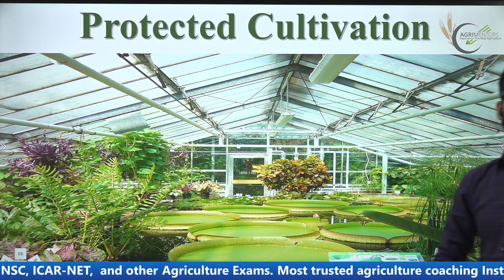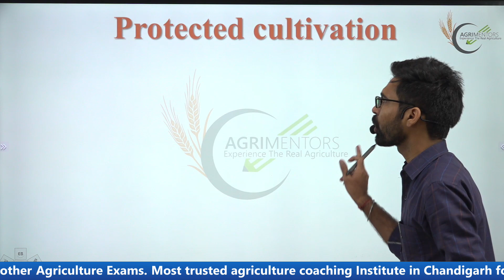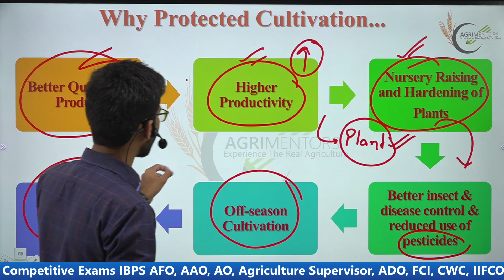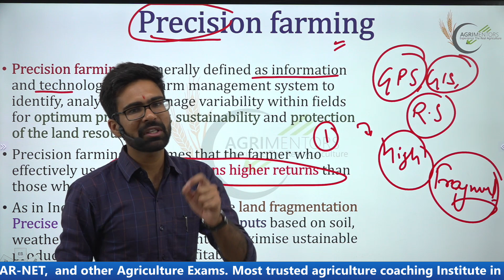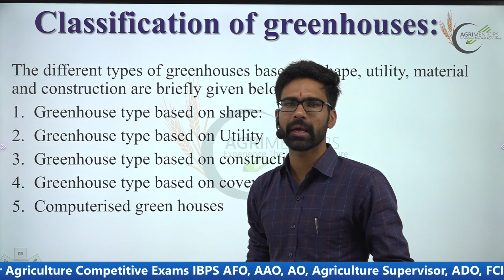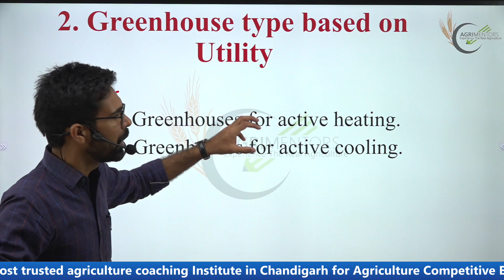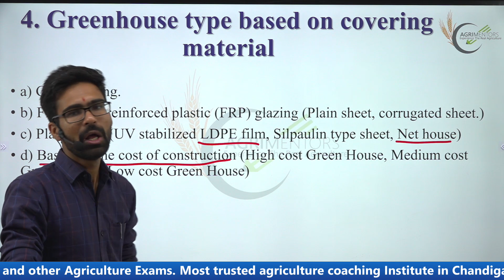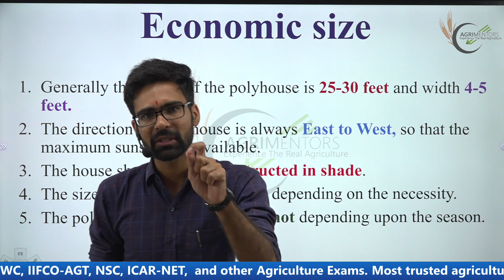Protected Cultivation | Greenhouse | Polyhouse | Precision Farming | IBPS-AFO, NABARD, RRB-SO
Protected cultivation || Greenhouse || Polyhouse || Precision Farming ||
IMPORTANT FOR IBPS-AFO, NABARD, RRB-SO MAIN EXAM AND INTERVIEW PREPARATION

Most trusted agriculture competitive exam coaching institute in Chandigarh for preparation of IBPS-AFO, NABARD, PUNJAB ADO, IFFCO, KRIBHCO, CCI, FCI, FOOD AND SAFETY OFFICER, RAJASTHAN( ACF, AAO, AO, AGRICULTURE SUPERVISER), MP RAEO/SADO, ICAR-NET & ICAR-JRF etc.